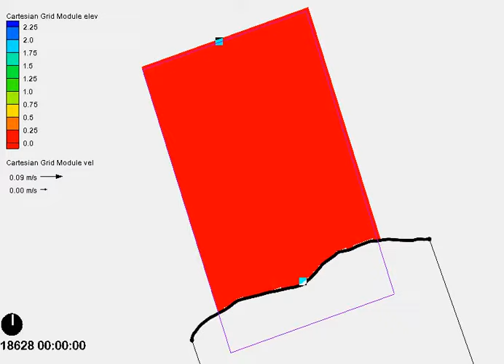Pola Arus Tuban - Surface water Modeling System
Pemodelan Pola Arus dengan perangkat lunak Surface water Modeling System 11.0 daerah Tuban